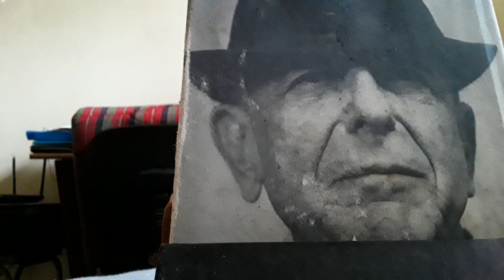Acessórios Essenciais - Diamonds in the mine (Leonard Cohen)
Cover da faixa do álbum "Songs of Love and Hate"

Violão e Voz: Augusto Malbouisson